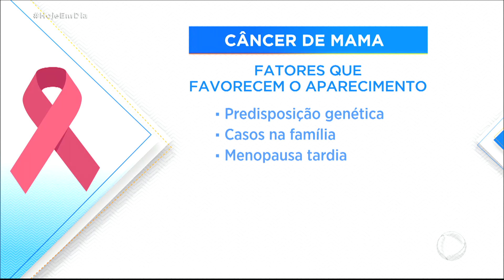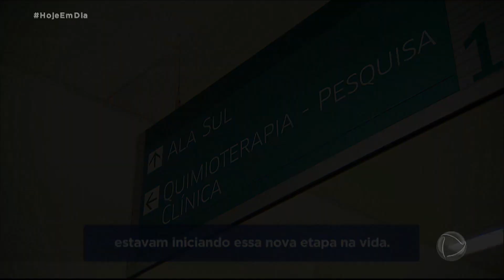Voluntárias levam esperança a mulheres em tratamento de câncer de mama